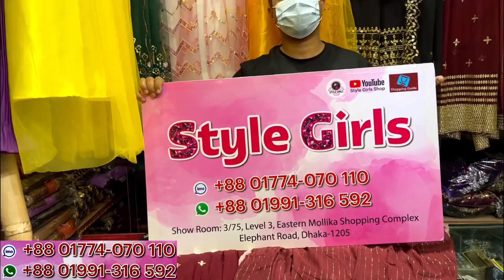Eid collection luxury Nayracut 3pc at craziest offer | অবিশ্বাস্য দামে লাক্সারি নায়রাকাট থ্রিপিস